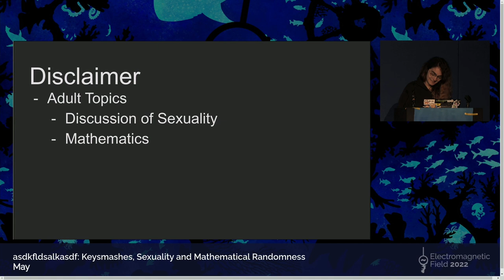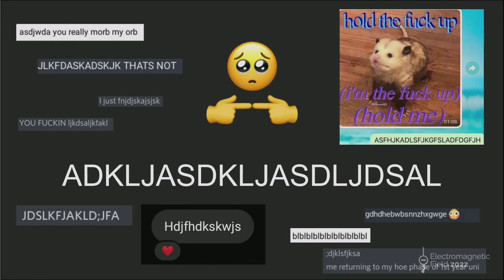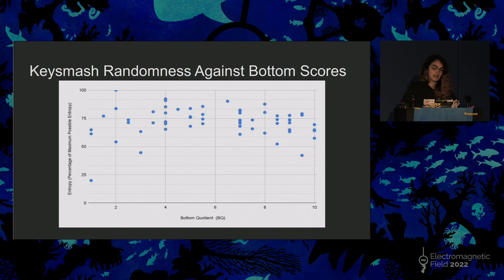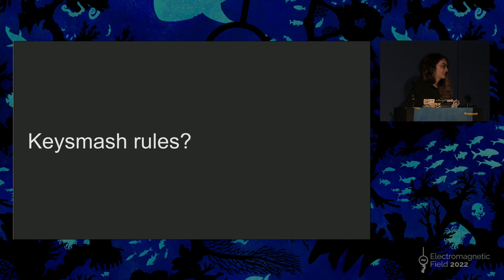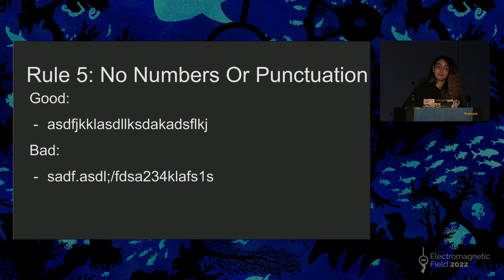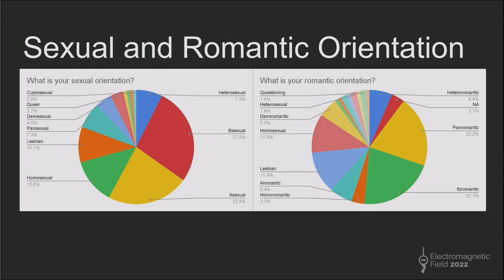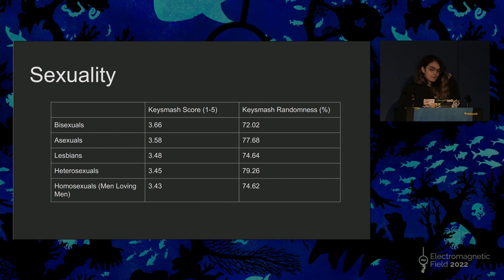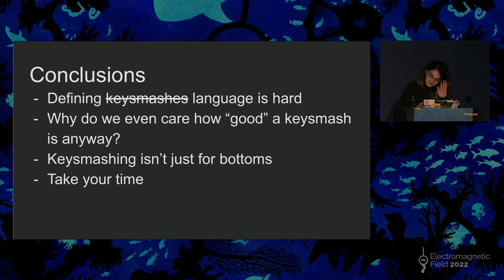May: asdkfldsalkasdf: Keysmashes, Sexuality and Mathematical Randomness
Keysmashes are way of expressing emotions through spamming random letters on a keyboard but what do they actually mean? How random is a keysmash? Where do keysmashes come from? What can we learn about a person from their keysmashes? This talk is a beginners guide to the world of keysmashes and what they tell us about modern communications and online communities.